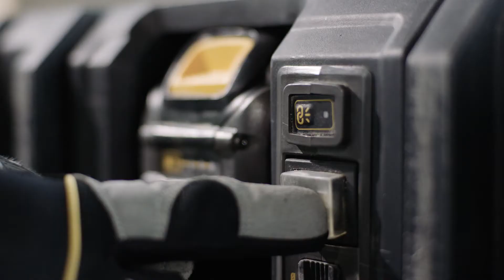DEWALT Wireless Tool Control™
DEWALT has integrated its brand new Wireless Tool Control™ connectivity into a number of its cordless tools.
This innovative technology allows the operator to pair their power tool directly with a compatible dust extraction solution such as the DEWALT 54V XR FLEXVOLT M-Class Dust Extractor. Practical and efficient, Wireless Tool Control enables the tool and the extractor to be activated and deactivated simultaneously as the user works delivering increased runtime, efficiency and productivity.